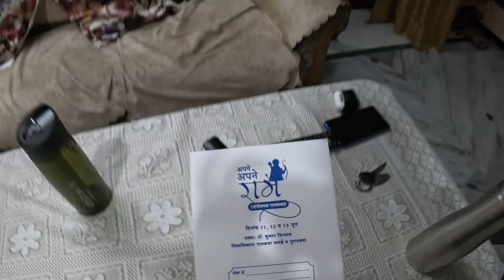Rishikesh current Situation-Janki setu-Rishikesh-Ramjhula